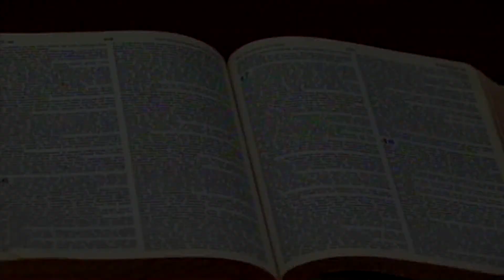LastDays 21 6 7 6 13 Sinners unto repentance cut 2